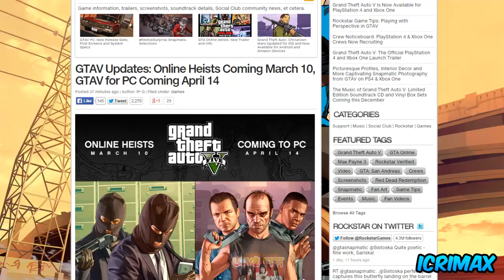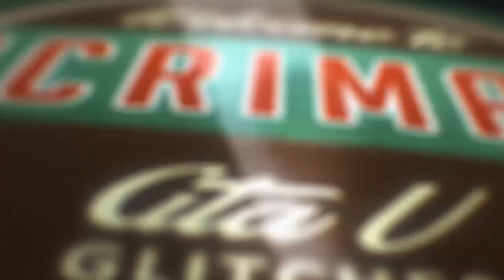GTA 5 BANKÜBERFÄLLE - OFFIZIELLES HEIST RELEASE DATE !!!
GTA 5 BANKÜBERFÄLLE - OFFIZIELLES HEISTRELEASE DATE !!!

Komm vorbei ! :)